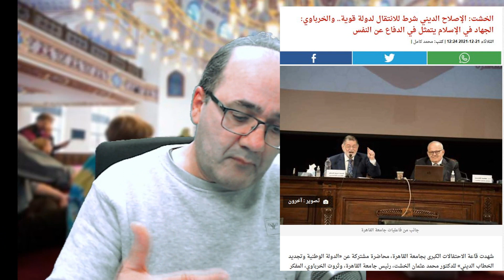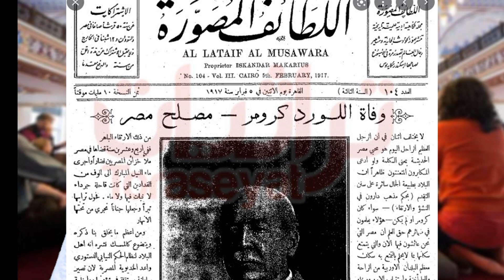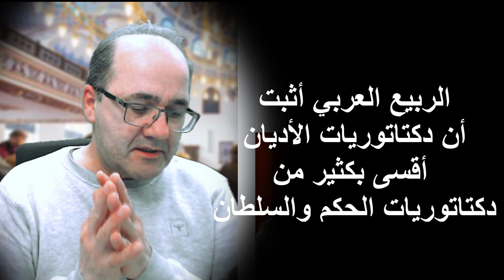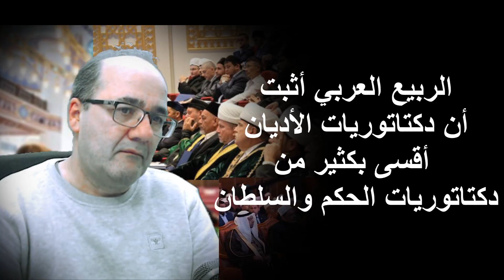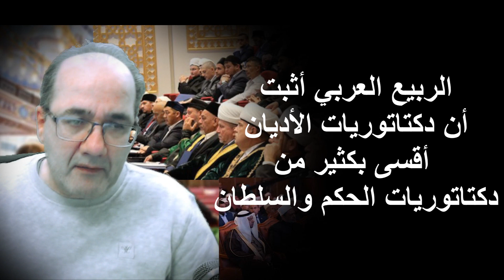هل الإصلاح الديني كذبة دجالين غايتها تقديس و حماية وحش الدين؟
هل الإصلاح الديني كذبة دجالين وغايتها حماية وحش الدين وتركه حرا خارج القفص؟
هل الدين وحش استفحل شره وسيلتهم الجميع..إن لم نحجمه ونضعه خلف القضبان؟
هل أن من يدعون التنوير مثل ابراهيم_عيسى و سوروش هم تنويريون حقا وإصلاحيون؟
وهل هو مسألة شخصية كما يقول العلمانيون؟ أم مسألة أمة كما يزعم الإسلاميون؟
ولماذا ندعو لإصلاح إسلام لم يتوقف يوما  منذ ظهوره عن إصلاح نفسه

و لماذا أعتبر شخصيا أن في نشر فكرة الإصلاح إهانة لشعوبنا وكذبة خبيثة
وتفكير في الاتجاه الغلط.. وأن الدين ليس هو عصب الحياة. إنما الحياة عصب نفسها فقط ولا يجوز لأي فكرة الهيمنة عليها.

ثم من هؤلاء الذين يدْعون لتجديد الدين وإصلاحه ومن أجل من الشعوب أم سلاطينها؟؟
ولنفترض ما هو أبعد. ماذا سنكسب بعد إصلاح الدين لو حصل فعلا؟
هل ستتوقف حروبنا وخلافاتنا ؟ هل سنرفع الحجاب عن رؤوسنا وعيوننا ونتبع المناهج العلمية في العمل والبحث والتفكير؟
هل سنتصالح مع الأديان والمذاهب الأخرى؟ لكي نخرج بعدها مع الأمم والشعوب الأخرى في سباق لغزو الفضاء مثلا؟.
ثم ما هو الإصلاح الذي جرى تنفيذه فعلا لديننا بعد قرنين من رفع شعار الإصلاح الديني المزعوم؟ فرض هل كان فرض الحجاب مثلا إصلاحا جذريا؟
و اخيرا ما هي حقيقة النقاش حول  تجديد الخطاب الديني؟ وما هي الجيوش الدينية الثلاث التي تعمل تحت خدمة لصوص الدين ولا يخشى بطشها الطغاة والسلاطين فقط إنما الدول العظمى ايضا.
ولماذا يجري التركيز على نشر خرافة مقاصد الشريعة؟

عندما طرأت فكرة تقديم فيديو عن موضوع إصلاح الدين. فكرت بطريقة الباحثين، ثم اكتشفت سريعا حجم المشروع الكبير.. وبعد يومين جمعت مادة ضخمة عن الموضوع.
والسبب هو رغبتي بأن هناك حقا لمن يشاهدني أن يعرف تاريخ محاولات الإصلاح الديني التي جرت. وأبرز الأعلام والجهات التي قامت بذلك.

وبعد أن ضيعت يومين في البحث، وكتبت عشرين صفحة من الملاحظات.. اكتشفت أنها فكرة سخيفة!
وأنني كنت أفكر في الاتجاه الغلط..

فوضعت سؤالا عن فائدة الدين أصلا أدى لطرح سؤال تفصيليا هو: لنفترض أن هناك حاجة لإصلاح الدين فما علاقة الناس والمجتمعات المعاصرة بالأمر؟ ولماذا نحن منشغلون به؟
هل الدين حاجة تربوية تعليمية مثلا.. اجتماعية، أسرية، نفسية، طبية، علمية، إدارية، قانونية، اقتصادية، زراعية، غذائية، أو حتى روحية؟
ما الذي يقدمه الدين لكي يجري إصلاحه؟ هذا سؤال بديهي نسيناه.
ما هو الدين أصلا الذي نريد إصلاحه؟ لماذا نتحدث عن الدين وكأن الحاجة له أمر محسوم ولا يناقش!
والصراحة لا أرى أن هناك أي فائدة للدين في جميع هذه المجالات..
إذن من هؤلاء الذين يدعون لتجديد الدين وإصلاحه؟ ولنفترض ما هو أبعد. ماذا سنكسب بعد إصلاحه لو حصل فعلا؟
نعم ماذا سنكسب .. من دين صالح وصحيح 100% ؟؟ هو ورجاله وقضاياه.. وآخر حلاوة؟؟
هل خطر في ذهنكم السؤال؟
إن لم يخطر أدعوكم لأن تزيحوا جانبا كل ما تعرفونه في رأسكم جانبا.. وتخصصوا ساعة من وقتكم للتأمل في هذا السؤال.
المقدمة

كما قلت الحديث كثير عن تجديد وإصلاح الخطاب الديني..
والسبب أن هناك أسطورة عن وجود إسلام "خالص وكامل".. وهذه أسطورة تناقض واقع التاريخ الإسلامي، .
وحتى الذين يدرسون الشريعة الإسلامية، هم ليس أكثر من أدوات لخدمة أهداف سياسية، كما تشكل انعكاساً لصراع القوى الدنيوية.
كذبة إصلاح الإسلام تغفل حقيقة بديهية، وهي أن الإسلام منذ ظهوره وعبر مئات العلماء المسلمين يحاول التجدد مع روح العصر، حيث يقال إن القرآن يحث المؤمنين على إعمال العقل من أجل موافقة القيم الإسلامية مع ظروف الواقع.

أصل مقولة إصلاح الاسلام
سنة  1880 قال اللورد كرومر، قنصل بريطانيا العام في مصر إن "إصلاح الإسلام، تعني نهاية الإسلام"، وهذه المقولة الشهيرة لن يختلف معها المتعصب إسلاميا، لأن الإسلام بالنسبة له دين كامل، لا يحتاج إلى الإصلاح.

طبعا هذا الموقف نفسي ودفاعي ويعبر عن فهم جامد للإسلام ولا وجود له. لأن دين الإسلام كان وسيبقى دائما مرتبطاً بسياقه التاريخي والثقافي.
لكن هناك مفكرا لاهوتيا شهيرا هو عبد الكريم شوروس، ويعد من أكثر الرافعين لخطاب الإصلاح في الإسلام المعاصر، يؤكد مراراً أن المعرفة الدينية تتغير وفق السياقات والحقب.

فيقول "فيلسوف" إيران واصفا تغير المعرفة الدينية
"أنا أقارن ذلك بنهر. والنبي هو منبع هذا النهر.
وكل التقاليد الإسلامية هي بمثابة نهر يجري باتجاه الخلود.
وما نحن سوى قطعة من النهر، والجيل القادم سيمثل قطعة أخرى منه.
لا يتوجب علينا البتة أن نفهم الدين، كحوض ماء راكد، فالدين نهر متحرك".
وأقول له قبلنا بهذا القول..
ولكن يا أنت يا هذا "الفيلشوف" الذي صدّعوا رأسنا به، لماذا لا تناقش معنا السؤال الأهم وهو .. من اين نبع هذا النهر؟
وعلى أي "أرض" سار..؟  وماذا كان طعم مائه.. هل كان طعما سائغا شرابه
.. أم ...مرّا أجاجا في الحلقوم

طبعا قد اسأل هل قرأت شيئا لهذا الرجل كي تحكم علية بالقاضية من خلال قول وحيد له؟
أقول صحيح أنه شرح مولانا الرومي ويفكر بطريقة فلسفية لاهوتية صوفية،

وأقول: لا أتحمل قراءة أكثر من صفحتين له. لا هو ولا تلاميذه وهم كثر. لأن كل ما يقوله لغو في لغو. ولا نفع ولا دفع فيه وأغلبه ضرر. أما الإلحاد فمسألة تتعلق بالله ولا علاقة بالضرورة بين الأديان والله أ... و العلم والطب مثلا. هذا افتراض شائع لكنه خاطئء 100%.